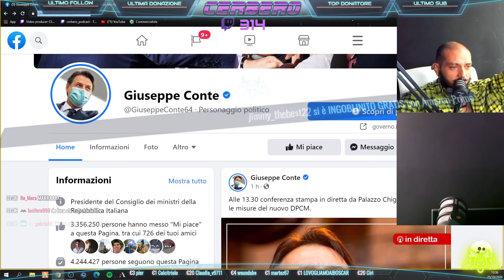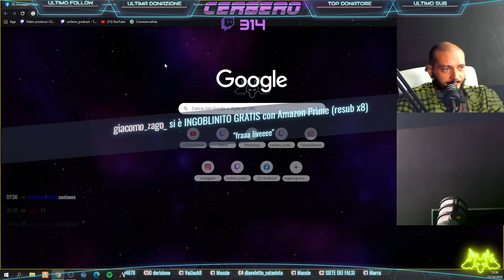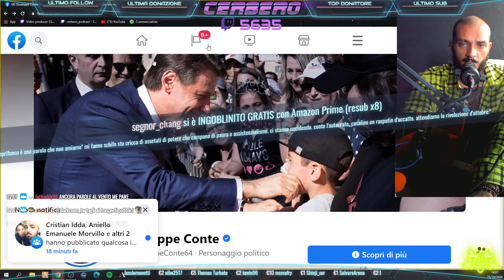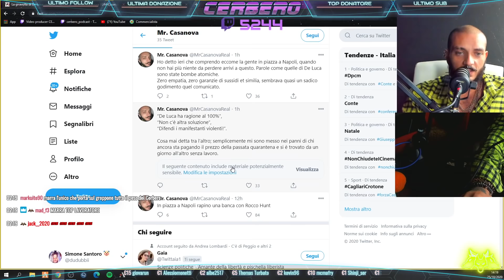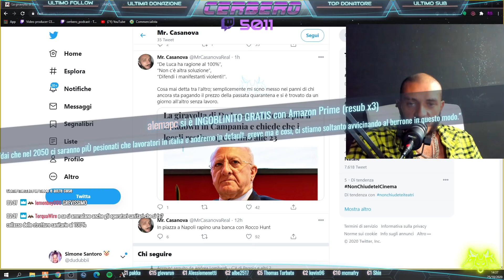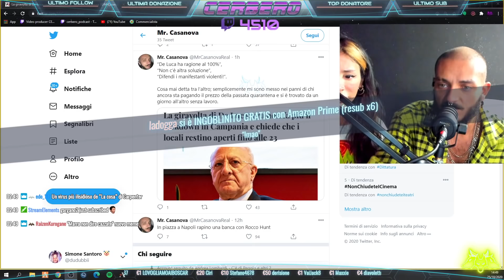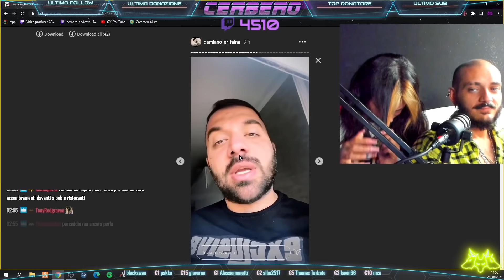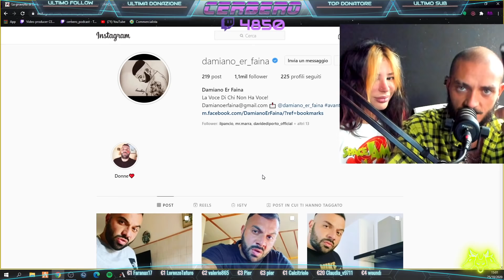REACTION CONFERENZA STAMPA di CONTE + DE LUCA ANNULLA il LOCKDOWN in CAMPANIA | Cerbero Podcast #671